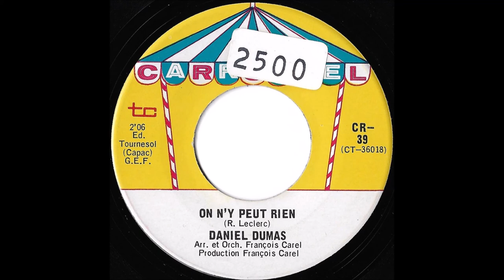Daniel Dumas - On n'y peut rien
Pour les amateurs des productions de François Carel.

Aucune information trouvée sur Daniel Dumas.  Quelqu’un connaît ?

Et à propos de « R. Leclerc », celui qui a écrit la chanson, pour l’instant j’avance l’hypothèse qu’il pourrait s’agir de « Robert Leclerc » qui a écrit des chansons pour Les Loups Blancs, le groupe de Paul Daraîche, au début des années ’60.

DANIEL DUMAS – On n’y peut rien / Les Musiciens
Carrousel CR39 (Canada – circa 1968)